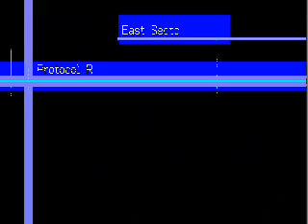Digimon World 3 BK digimon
Me defeating all the BK digimon. The only hard one is BKMegaGargomon. I suggest to fight them in lvl 40 or above